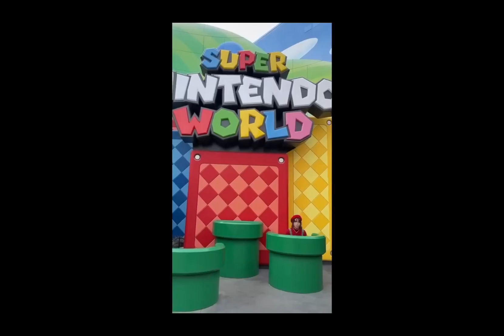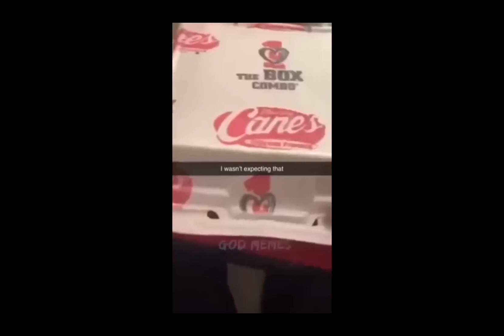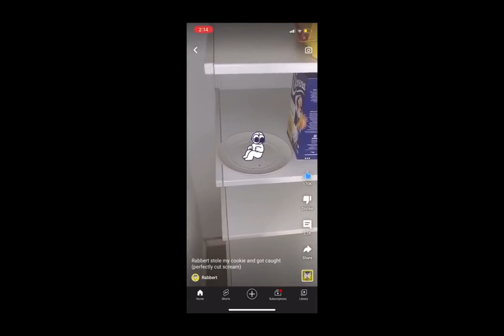PERFECTLY CUT SCREAMS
Howdy, Ultra Studios here. My content varys from time to time so there isn't really a main type of videos you'll see on this channel, so expect anything.

The Gear I Use to Produce My Videos:

Visual:
Sony Alpha A7 iii w/ FE 28-70mm F3.5-5.6 OSS lens (Main Camera)
Apple iPhone 14 Pro w/ 14-405mm lens (Second Camera)

Auditory:
Blue Yeti Nano (Main Microphone)

Programs I Use:
CapCut (Mainly)
iMovie (Rarely)
Logitech G Hub (For Auditory Manipulation)
Picsart (For Thumbnails and Pictures)

If you made it this far, cool. Heres something random:

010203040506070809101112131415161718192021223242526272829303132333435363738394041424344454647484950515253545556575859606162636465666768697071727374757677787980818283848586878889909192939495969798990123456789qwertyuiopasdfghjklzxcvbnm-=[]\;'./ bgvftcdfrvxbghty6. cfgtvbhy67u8